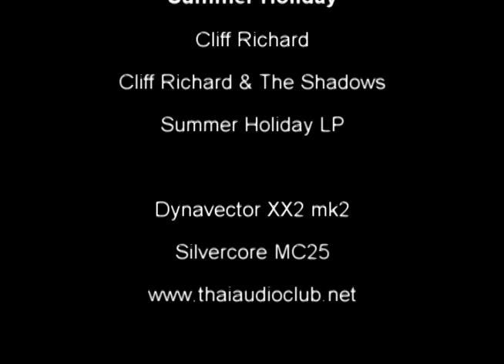Summer Holiday - Cliff Richard and The Shadows